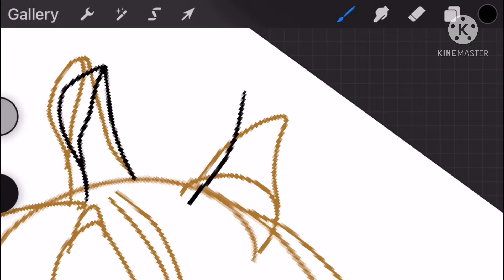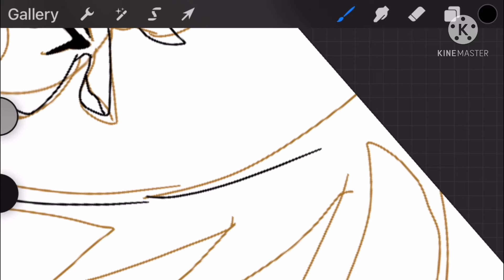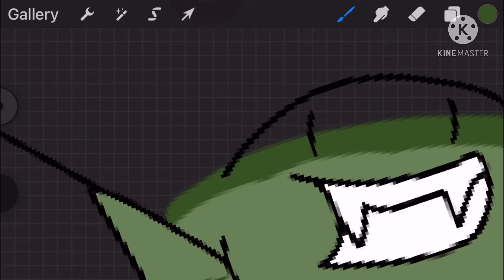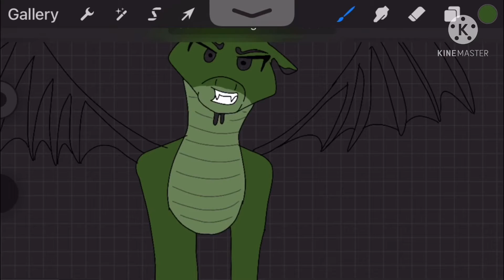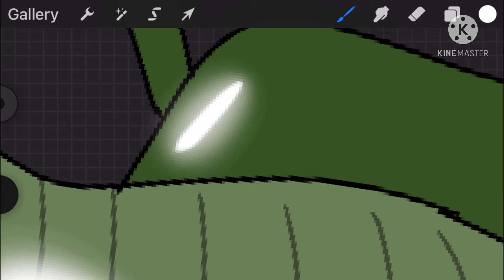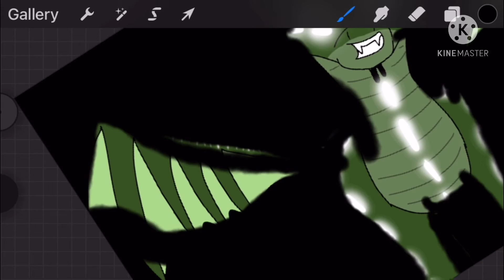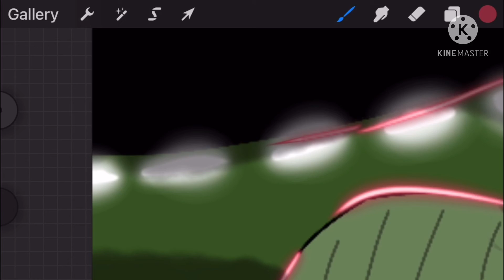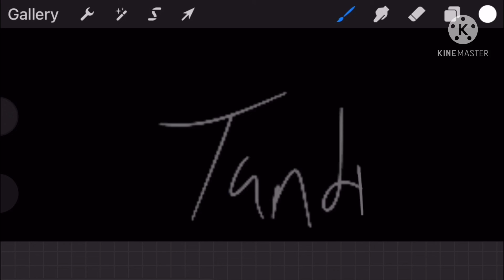Orca speedpaint (Wings of Fire)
Song: demons by imagine dragons